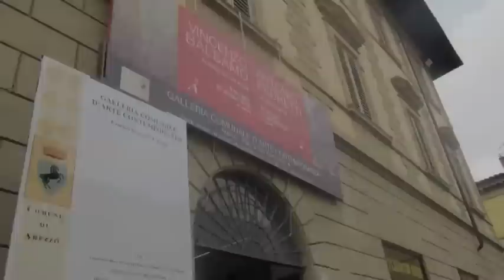"La natura dentro" Antonio Pedretti.m4v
"La natura dentro" personale di Antonio Pedretti a cura di Giovanni Faccenda
Galleria Comunale d'Arte Contemporanea di Arezzo
14 maggio - 27 giugno 2010